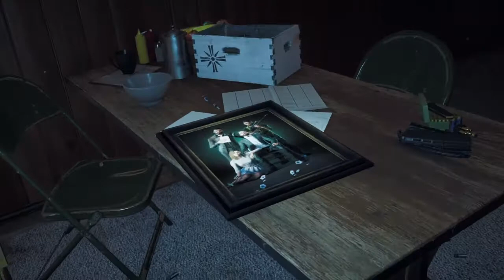Far cry 5 - DYNAMITE! (Escaping from the cult) Part 2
SHAREfactory™